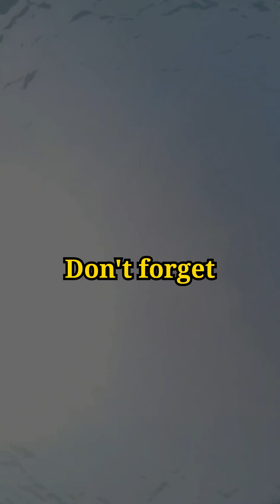"Discover the Deepest Sea in the World! 🌊🌍 Can You Imagine Its Depth?"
Did you know that the world’s deepest sea is more than 36,000 feet deep? 🌊 Join me for a 60-second dive into this mind-blowing mystery beneath the ocean!